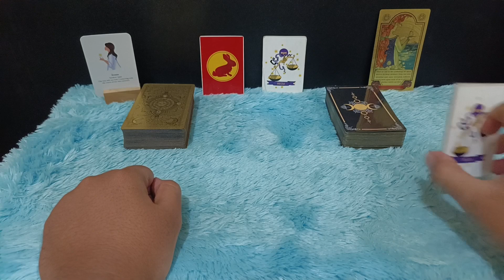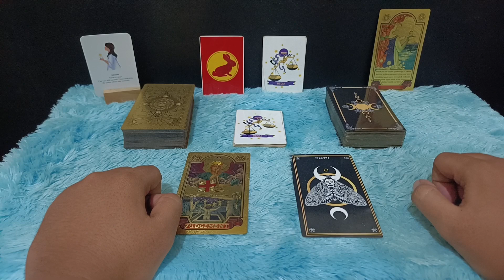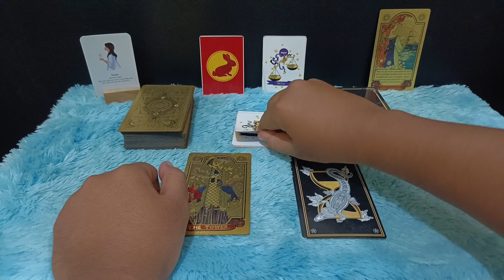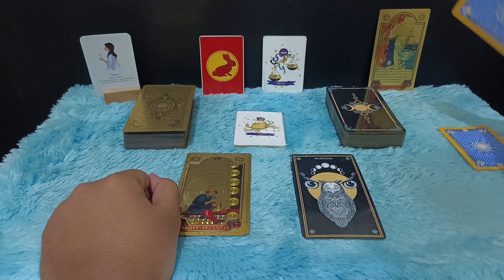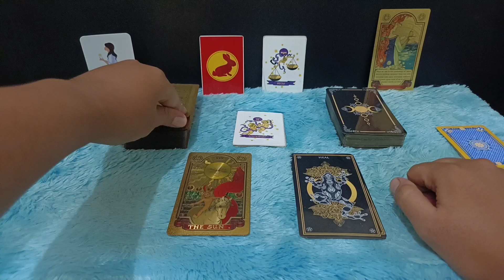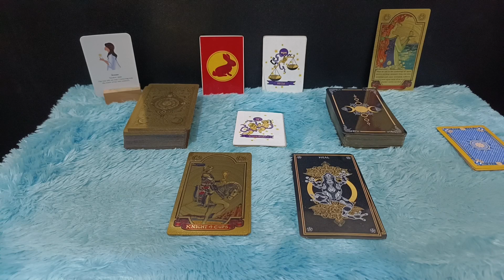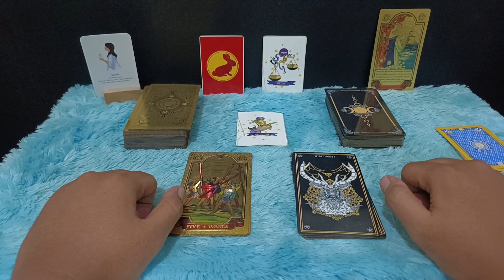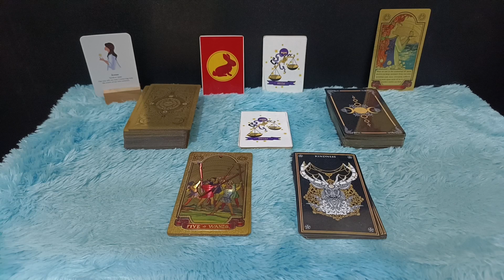ZODIAK YANG BERUNTUNG HARI KAMIS 12 OKTOBER LENGKAP DAN AKURAT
Ini adalah zodiak yang terprediksi beruntung hari Kamis 12 Oktober 2023
6 zodiak ini memang potensinya sangat beruntung sekali pada hari ini

Urutan 12 Zodiak Beserta Tanggal dan Bulan Lahir:

1. Capricorn (22 Desember - 19 Januari)
2. Aquarius (20 Januari - 18 Februari)
3. Pisces (19 Februari - 20 Maret)
4. Aries (21 Maret - 19 April)
5. Taurus (20 April - 20 Mei)
6. Gemini (21 Mei - 20 Juni)
7. Cancer (21 Juni - 22 Juli)
8. Leo (23 Juli - 22 Agustus)
9. Virgo (23 Agustus - 22 September)
10. Libra (23 September - 22 Oktober)
11. Scorpio (23 Oktober - 21 November)
12. Sagittarius (22 November - 21 Desember)

Dapatkan Layanan Zodiak Harian :

1. Konsultasi
2. Astrology Ramalan Zodiak
3. Ramalan Garis Tangan
4. Pendalaman Sifat Dan Karakter
5. Ramalan Shio Bulanan Dan Tahunan